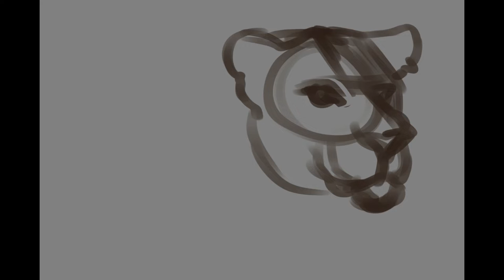Painting A Lioness Time-lapse | Digital Art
This painting was a 3H study. I wanted to experiment with some smooth brushes instead of my usual charcoal / gritty textured brushes. I hope you enjoy this time-lapse.
[DESCRIPTION]
| Channel Info |
Hello and welcome to my art channel! I post time-lapse videos of my digital artwork. I paint both humans and animals using Clip Studio Paint.

I aim to create educational tutorials in the future on how to draw certain animals + how to render light and shadows along with general tips and tricks for digital artists.

I shall also be showcasing my creative process when digitally painting, which viewers can follow along with, no matter the program you use to create your art.
| Business Info |
| Music |
Juan_Sanchez
I appreciate you taking the time to look at my work, Thank you.